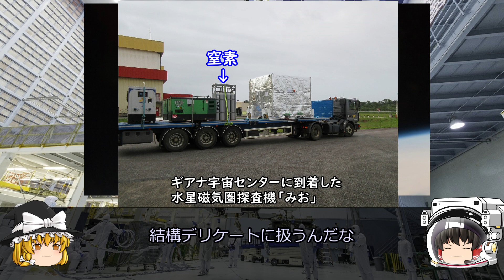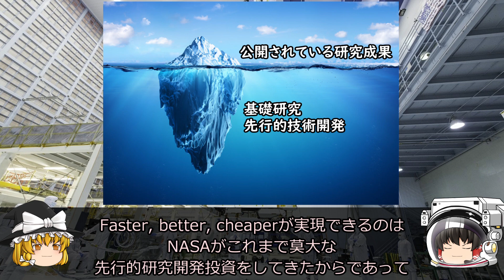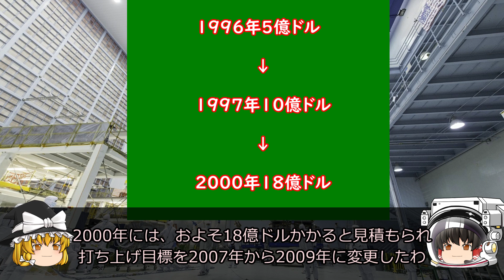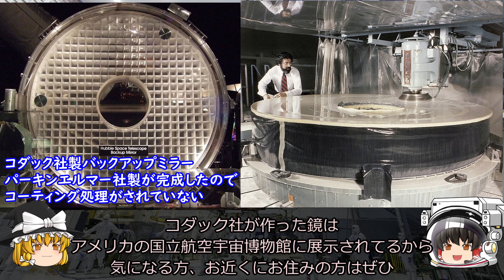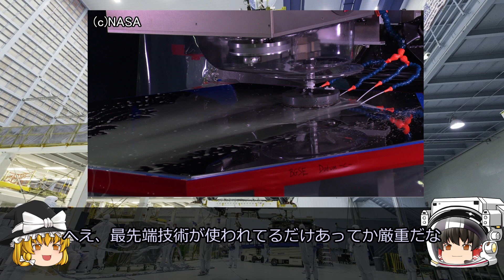【ゆっくり解説】超巨大なのに軽量！ ジェイムズウェッブ宇宙望遠鏡解説 中編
(投稿日時点)まもなくジェイムズウェッブ宇宙望遠鏡が打ち上げられます
当初の計画から何度も延期を繰り返し、開発製作コストは膨れ上がって1兆円になってしまいました
その主な原因は、かすかな電磁波を捉えるために必要ば技術難易度が高すぎたからです
主鏡は、直径6.5ｍ　質量300kg台
ここまで大きいとロケットに搭載できず、主鏡を小さくすると目標を達成できない
いろいろ考えた結果、NASAが導きだした答えとは？
【補足】
ジェイムズウェッブの主鏡は、当初ハッブルと同じULEを使う予定でした
軽量化達成と熱伝導率解決のためベリリウムに変更しました
ベリリウムが熱による歪みに強いというのは、熱伝導率が良いためです
鏡の中で温度差が生まれると歪んでしまいますが、熱伝導率が良いと熱が全体に素早くいき届き、温度差が生まれにくく歪みが少なります

・天文年鑑 2022年版
・天文手帳 2022年版
・天体観測手帳2022